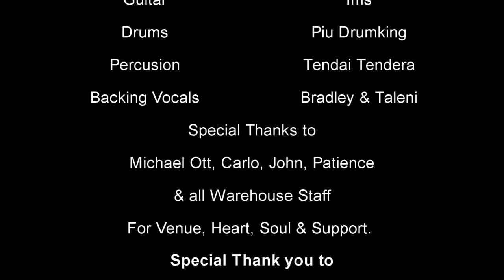Lize Hayiwena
Lize Ehlers 2015 Single - Hayiwena. Recorded @ Warehouse Theatre Windhoek & Blue Note Music Studio. Song by Lize Ehlers. Produced, Piano & So Much More: Danny Maestro Azangi,  Bass: Wayne, Drums: Piu Drumking, Guitar: Ims, Percussion: Tendai, Backing Vocals: Bradley & Indileni. Thank you to HEC Productions cc & Warehouse Theatre: Michael Ott, Carlo, Tweshi, John, Patience & William. A Namletu Media Video by Shikwa Versace Films.